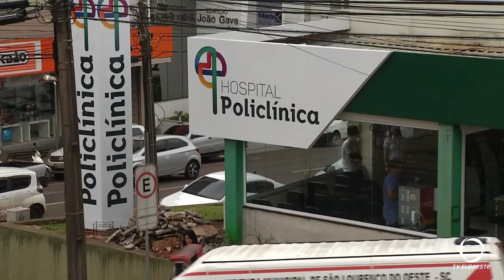Hospitais de Pato Branco afirmam estarem preparados para receber pacientes com coronavírus